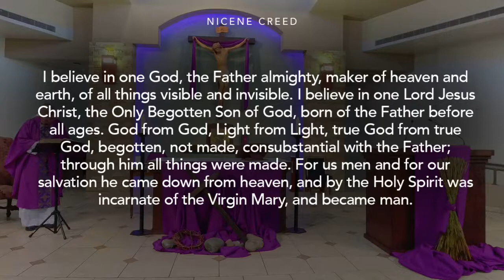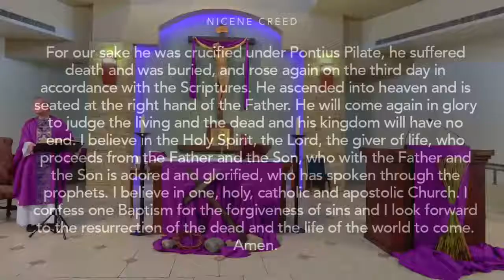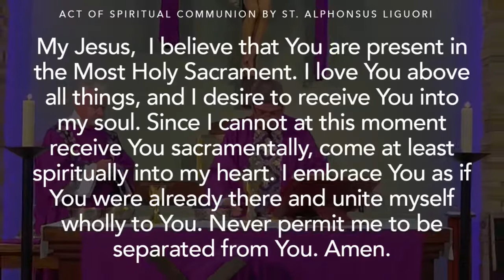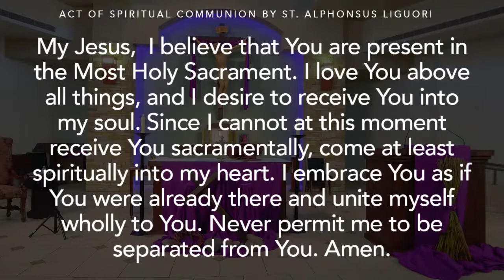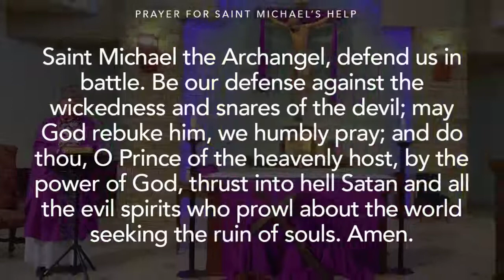5pm Sunday Mass for March 21, 2021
Sunday Mass celebrated at Resurrection Church in Tempe, Arizona.